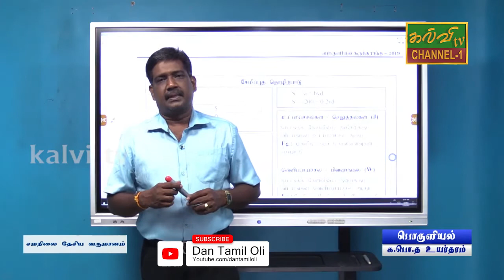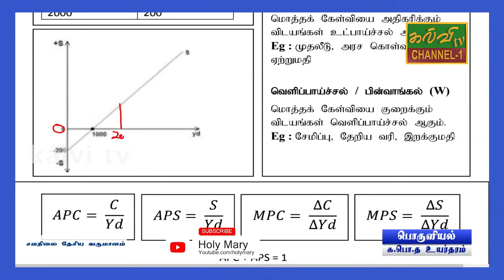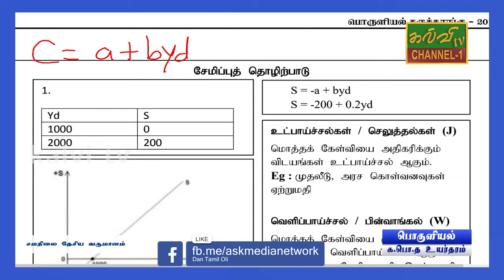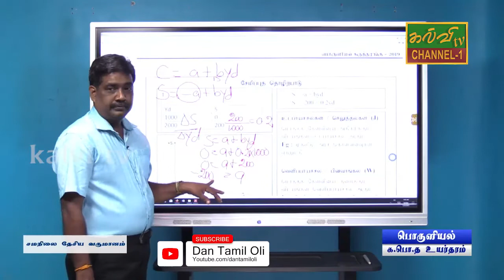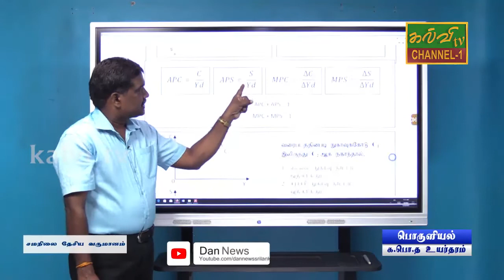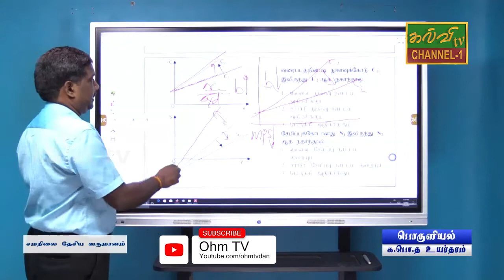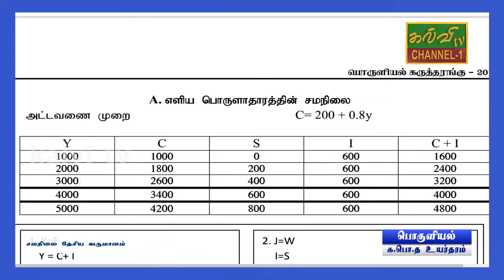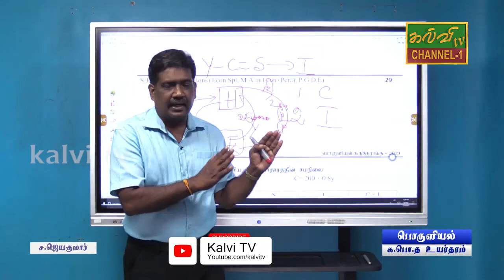பொருளியல் | Economic | க.பொ.த உயர்தரம் | G.C.E A/L | 25.01.2021 | சமநிலை தேசிய வருமானம்